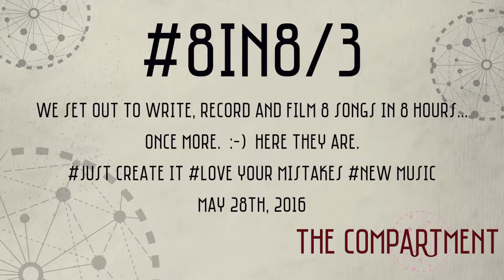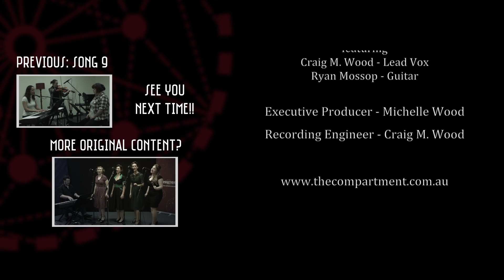8in8/3 Song 10 - Penelope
8in8/3
Presented by The Compartment Arts
We set out to write 8 songs in 8 hours.
Again. :-)
We wrote 8 songs in 8 hours. Achievement Unlocked.
Again. :-)

Song 10 - Penelope
Lyrics by Craig M. Wood

Lead Vocals - Craig M. Wood

Executive Producer - Michelle Wood
Recording Engineer - Craig M. Wood